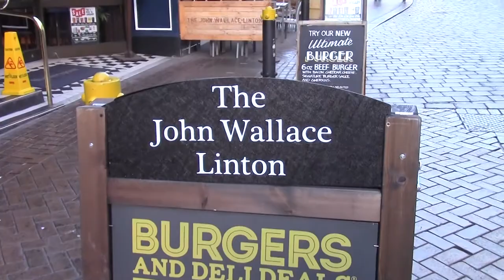The Slidy Bus Day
The roads and pavements around Bedwas were very icy and the 50 bus did slide a bit. Norwegian ale in Tiny Rebel Newport and the first tray of chips of 2017 from the Harbour Fish Bar. Quality January Saturday in Newport.